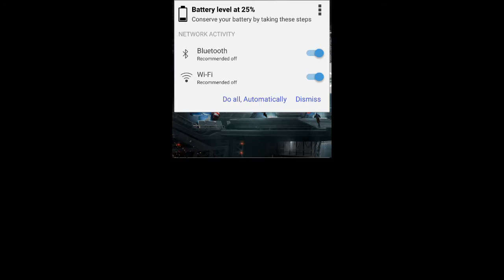War Robots - Aussie Larrikins [OZL] - Fun Night With The Clan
Welcome to our mixed level squadding series.  We ran a full squad for most of the night going up against Champ league players and top clan.

Enjoyment of the game is the purpose of our clan.  We value friendship over status.  We are a young clan consisting of members from newbie status to expert league.

Experience with us the joys of winning, the agony of losing, the laughs and the struggles as our clan grows into a force to be reckoned with.

Join us in our journey to conquer the War Robots universe.

Platform:  Android